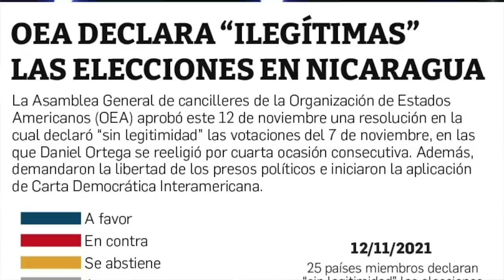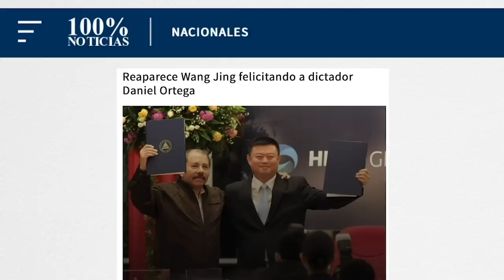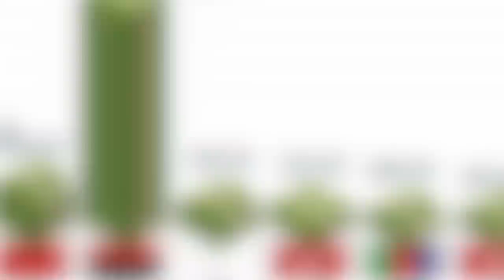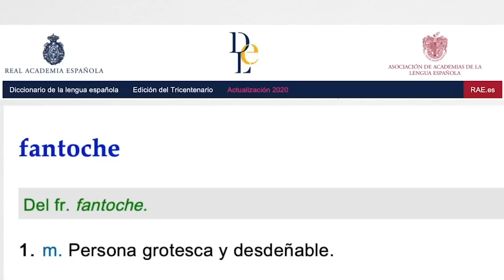Los acompañantes; el cumpleañero del fraude; y el regalo de la OEA, en La Última Mirada News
Este es el vistazo satírico de las noticias del momento en Nicaragua con Juan Carlos Ampié en La Última Mirada News.